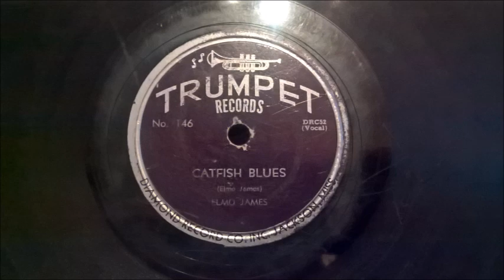BOBO THOMAS - CATFISH BLUES (TRUMPET 146)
1951 recording - Jackson, Mississippi.
Credited to Elmore James, actually Bobo Thomas.